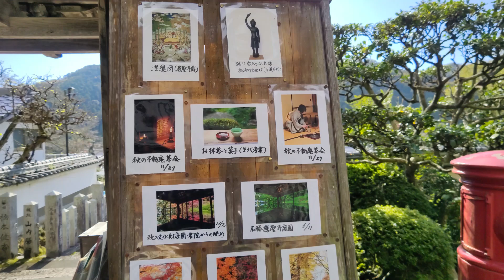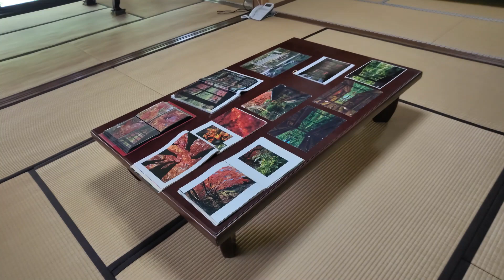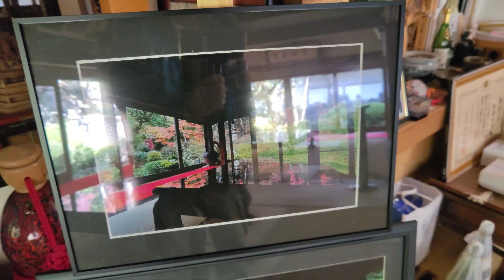應聖寺の紅葉の状況 播磨の寺社 名勝 2024年11月21日 播磨の紅葉の名所 モミジ センリョウ 播磨の庭園 文化財 神崎郡福崎町の見どころ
夏の青モミジの時から楽しみにしていた机に反射するモミジの紅葉です。庭から見るセンリョウが美しかったです

播磨の寺社、散策道、名勝
播磨の紅葉の名所、モミジ、センリョウ